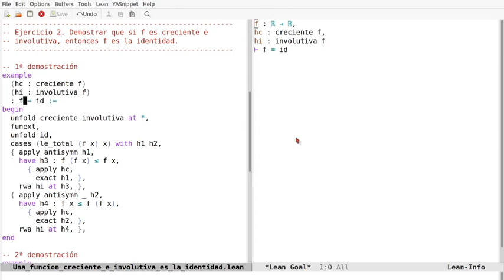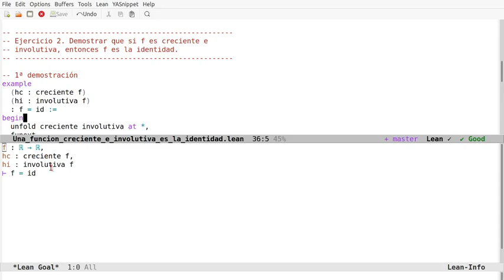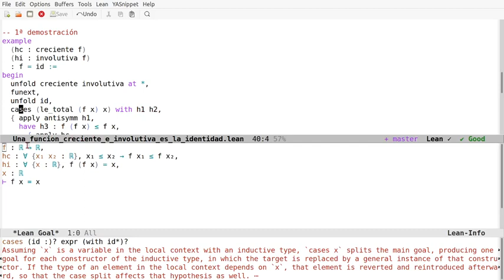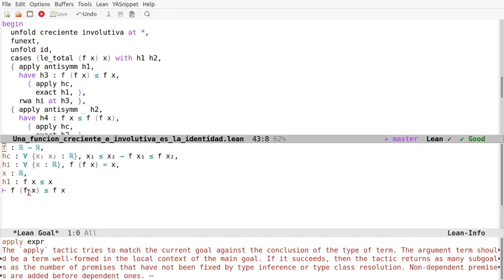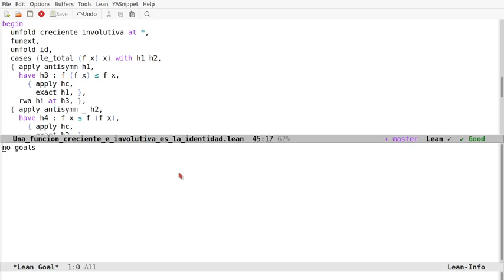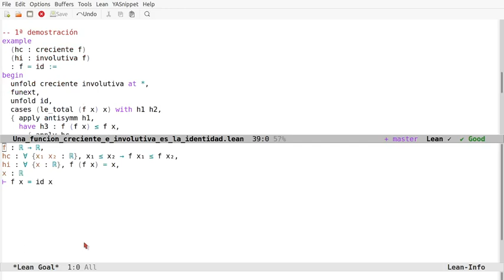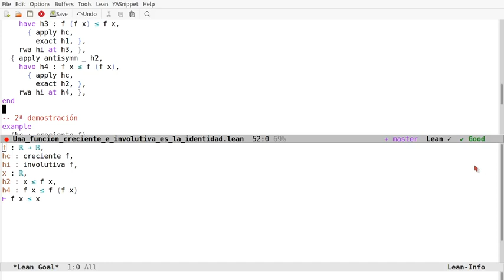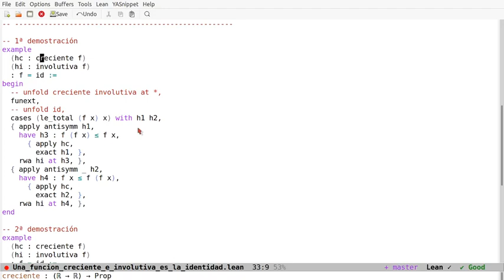Pruebas en Lean: Si la función f es creciente e involutiva, entonces f es la identidad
En el vídeo se comentan pruebas en Lean de "Si la función f es creciente e
involutiva, entonces f es la identidad". Los enlaces son
a la sesión en Lean Web.